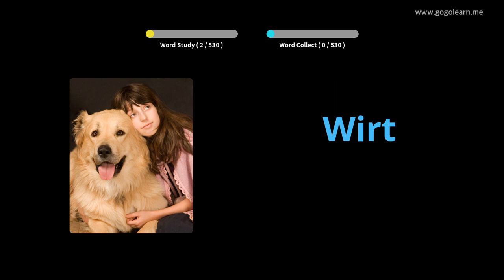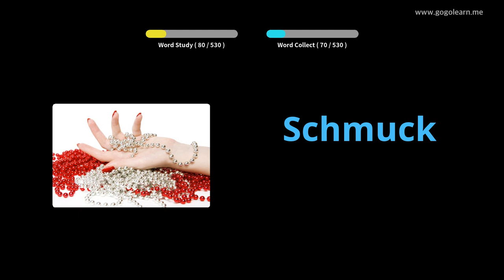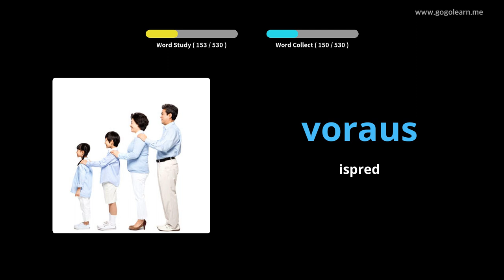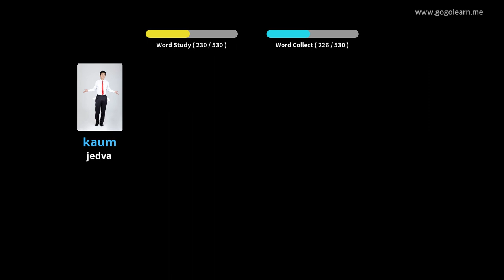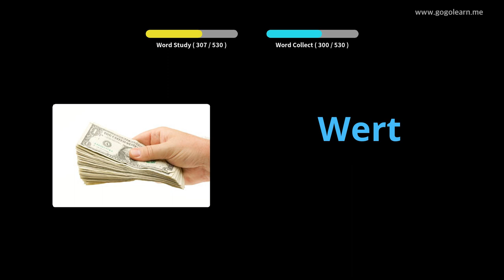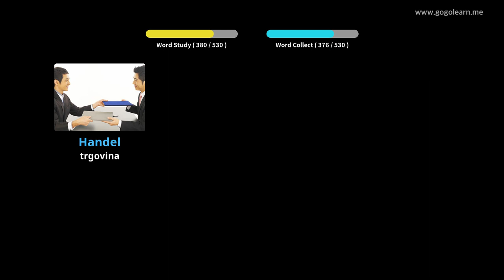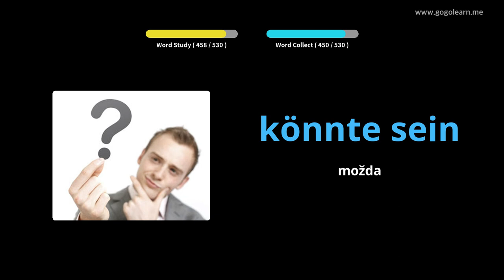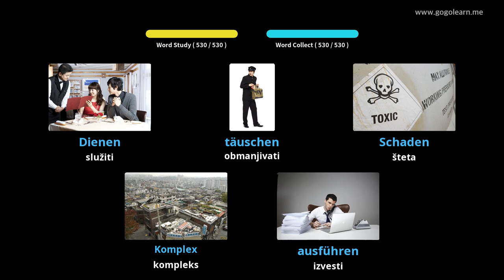Učite Uz njemački Slike | njemački Vokabular Osnovna srednja škola | Golearn